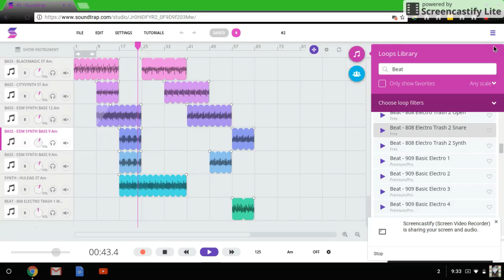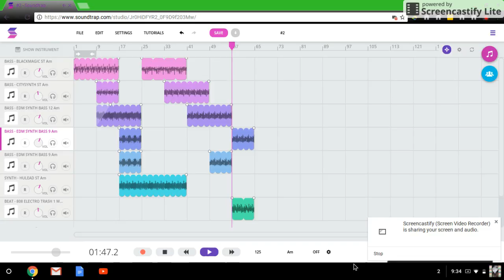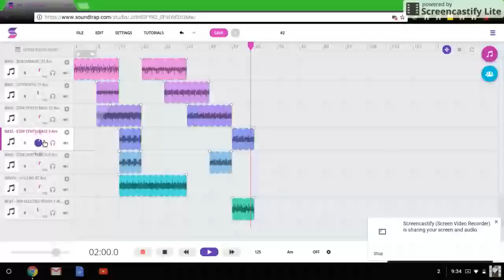Amateur Music Track #2